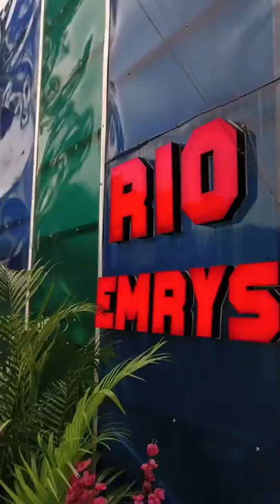Sky Dining in Pune || Maharashtra's 1st Sky Dining || 120 Feet Ki Height Me Lunch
Sky Dining Pune
Address- Rio Emrys Resort, Kasarsai Dam, Kusgaon, Pune

Packages for Sky Dining -
Lunch Session
 Timings
Session 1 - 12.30 PM to 1.30 PM
Session 2-  2.00 PM to 3.00 PM
Daywise theme based exotic mouth watering, delicious menu (Indian, Italian, Mexican, Continental etc)with thrilling experience in the sky including
6 course meal consist of mocktails, soups,3 starters , main course ,  rice preparations, deserts all unlimited
at launching discounted rates of  2999+ taxes per person

Sunset session
 Timings
Session 1 - 4.00 PM to 4.30 PM
Session 2 - 5.00 PM to 5.30 PM
Exotic  moctails and 3 starter /appetizer   with panoramic ,breathtaking photogenic view
rate 1999 + taxes per person

Session 3 - 6.30 to 7.15
 2499 + taxes

Dinner session
Timings
Session 1- 8.00 PM to 9.00 PM
Session 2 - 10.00 PM  to 11.00 PM
Session 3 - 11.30 PM to 12.30 PM

 Daywise theme based exotic mouth watering,delicious menu (Indian,Italian,Mexican,Continental etc)incuding 6 course meal mocktails, soups,3 staters , main course ,  rice preaparation,desserts all unlimited
 at launcing discounted rates of 2999+ taxes per person

T&C applicable

For advance booking pay through Phone pay/G-pay on 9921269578 -(Akash)
Offer Valid Till 30 July.

KEYWORDS-
Sky dining pune - sky dining in pune || maharashtra's 1st sky dining now in pune || dining in the sky.

flying restaurant 🔥🤩| sky dininig pune | lunch dinner in the sky in pune | 24 hours vlogs.